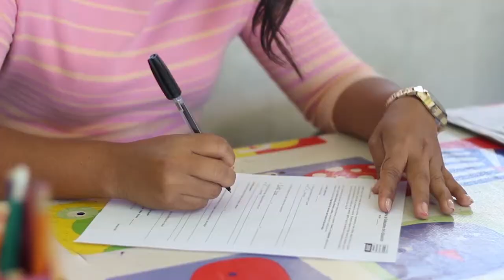Gira de trabajo Yucatán